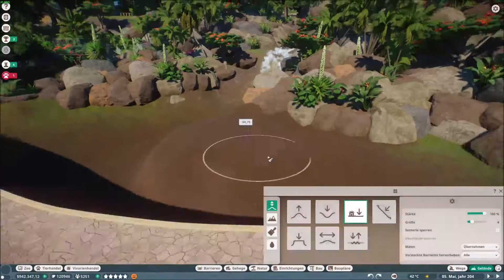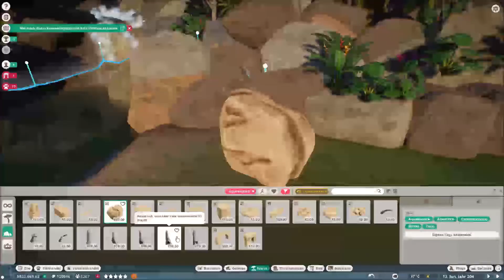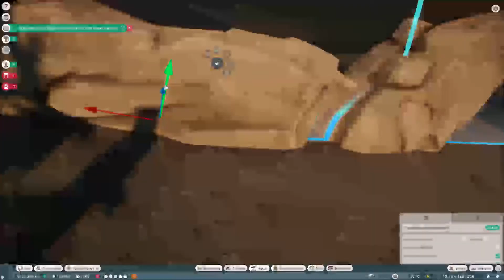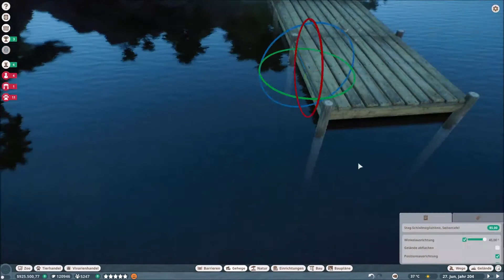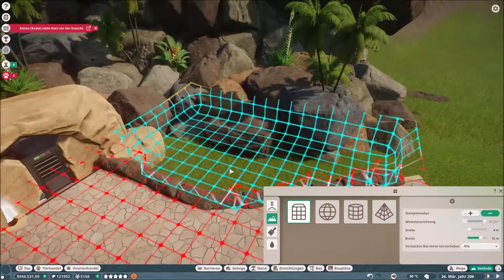Dwarf Caiman habitat | Fritschis Franchise | Speedbuild | Planet Zoo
The Aquatic Pack has arrived! I decided to build the habitat for the Dwarf Caiman first. Living in South America it of course fits in the South American Area of my Franchise Zoo

My specs:
Ryzen 5 3600x
GEFORCE RTX 2060 Ventus XS OC
16 GB DDR4